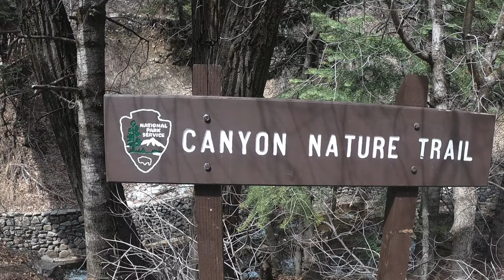American Fork Canyon, Utah. Early Spring 2019 DJI Mavic Air 4k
Went to American Fork canyon with the kids. Still lots of snow in April!

Also used my GoPro Hero 7 for the first time with my drone footage.